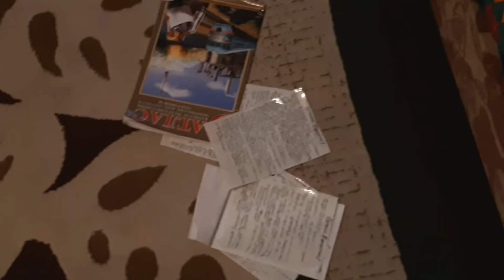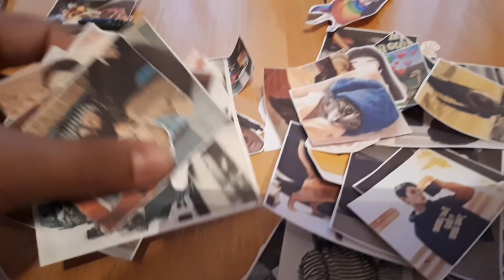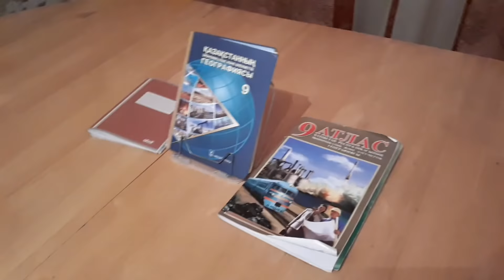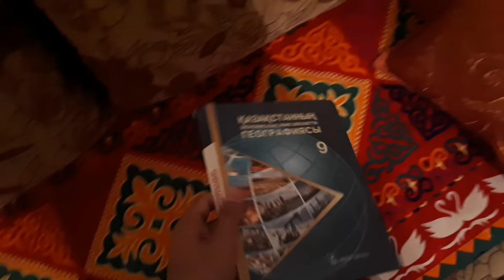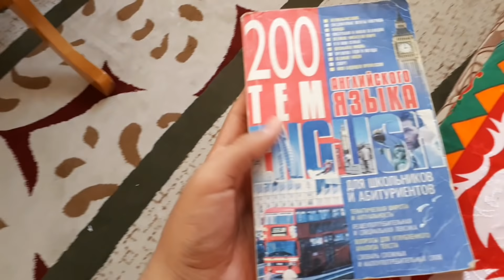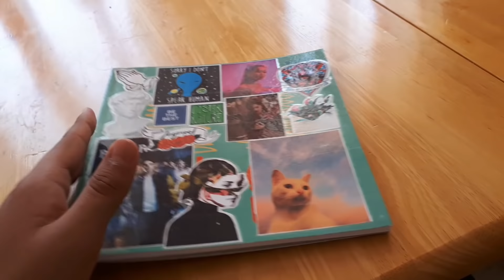💥24 САҒАТ БОЙЫ ИНТЕРНЕТСІЗ ӨМІР СҮРЕМІН!😱//МЕН НЕ ІСТЕЙМІН?😓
💥Жиі қойылатын сұрақтарға жауап:💣
1)ЖАСЫМ 15 ТЕ💦
2)АҚТАУ ҚАЛАСЫНДА ТҰРАМЫН🗻
3)ТЕЛЕФОНҒА ТҮСІРЕМІН📷
4)КАЙНМАСТЕРДЕ МОНТАЖДАЙМЫН💥
6)ПИАР АЛҒЫҢЫЗ КЕЛСЕ ВК ЖАЗЫҢЫЗ💫

🔔БӘРІҢЕ БАҚЫТ ЖӘНЕ ЖАҚСЫЛЫҚ!🔔